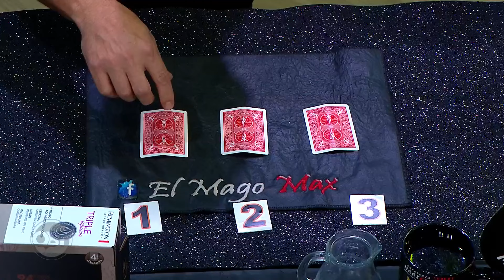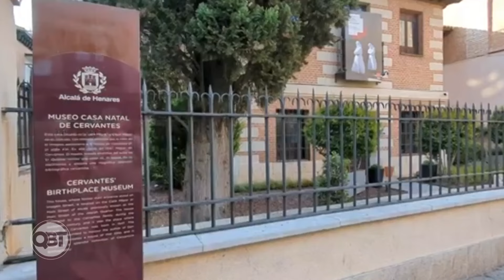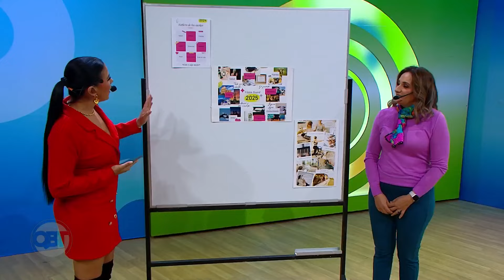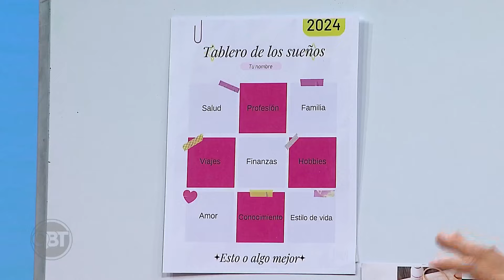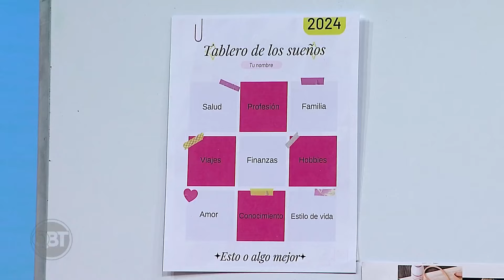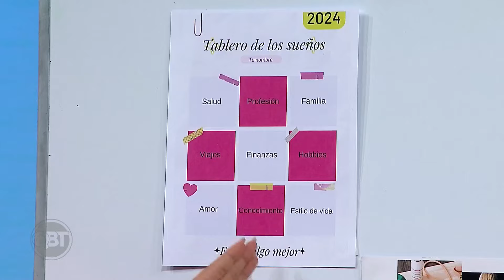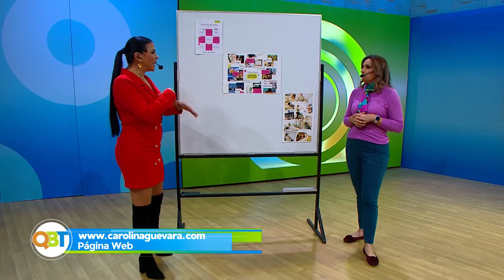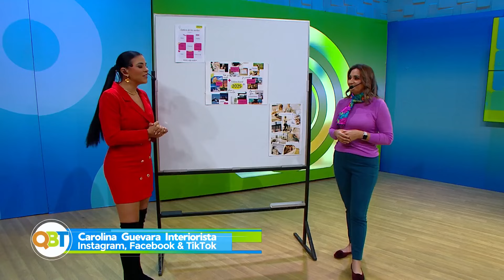Qué buena tarde – 06 noviembre 2024